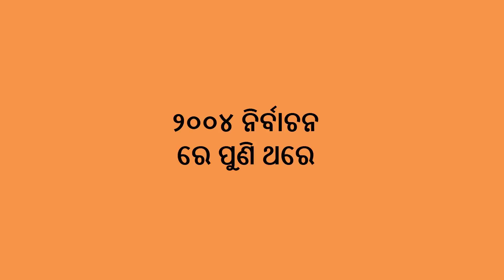Naveen patnaik biography in Odia